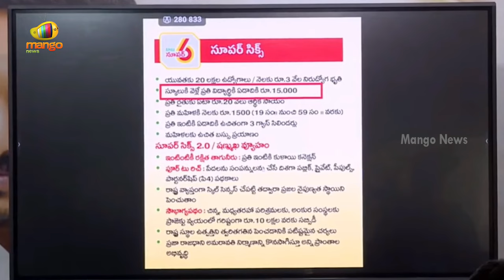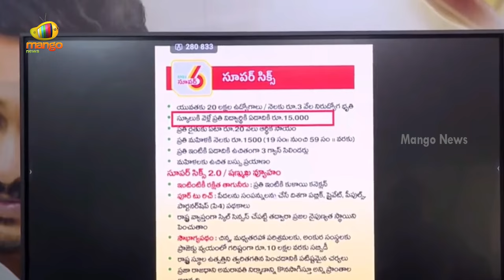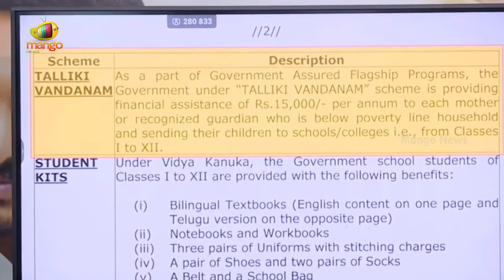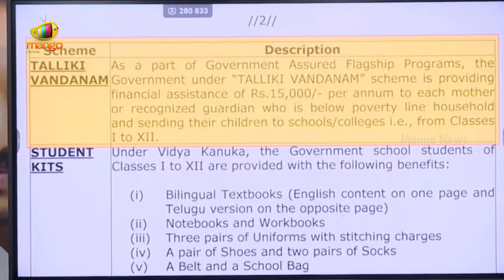Ambati Rambabu Shocking Comments on Chandrababu & Pawan Kalyan | YCP | AP Politics | Mango News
Ambati Rambabu Shocking Comments on Chandrababu & Pawan Kalyan. He demands the government to fulfill the promises made during the election campaign without delay.